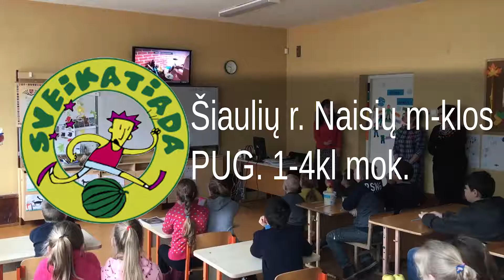,,Sveikatiados iššūkis - pieno kokteilis"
Šiaulių r. Naisių mokyklos PUG, 1- 4 klasių mokiniai